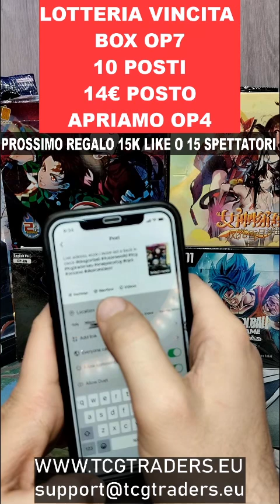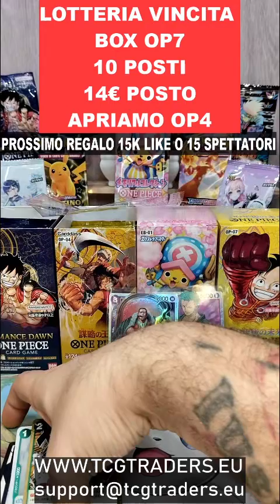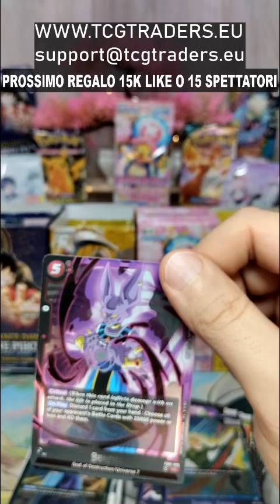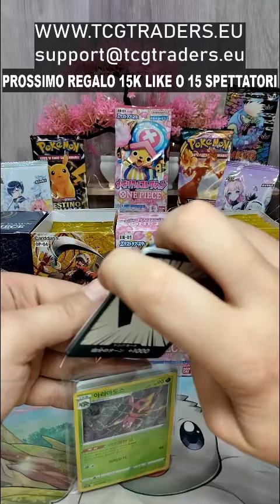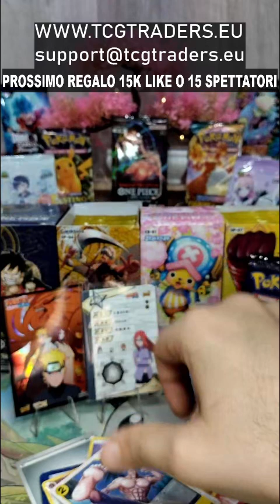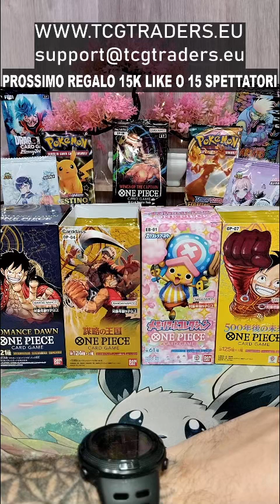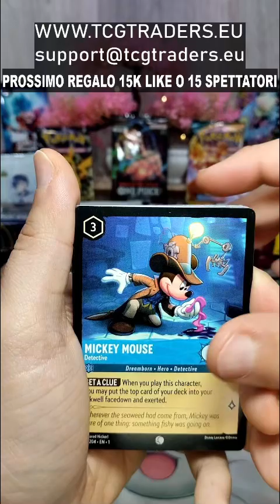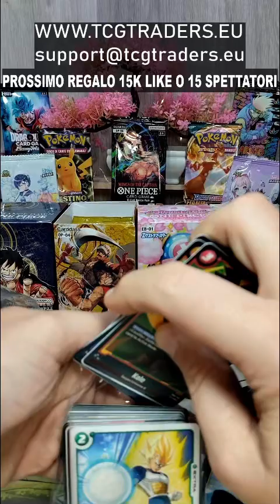LIVE Marzo 21 2024